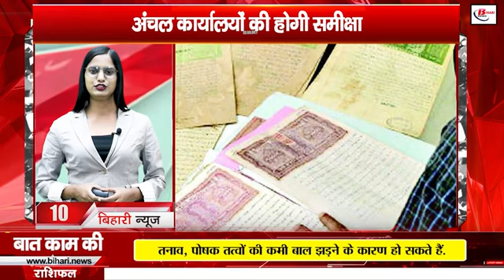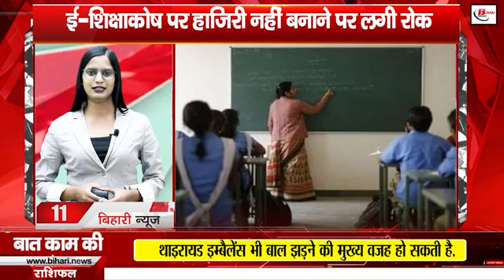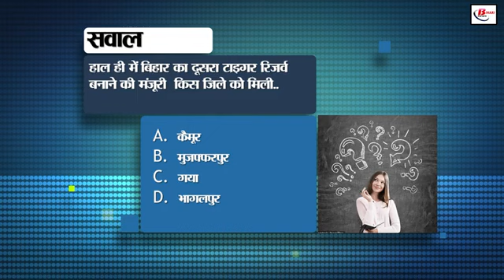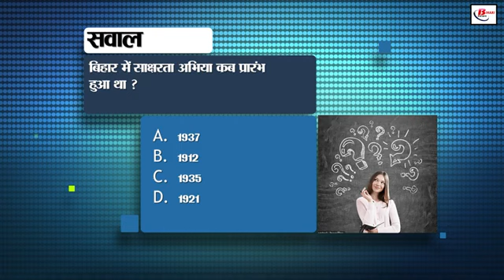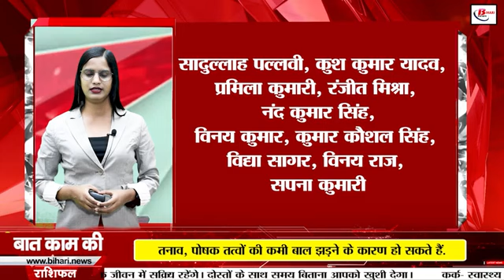Bihar news today live of 13th October 2024.Vacancy in Bihar,Bihar tourist places,weather of bihar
Bihar news today live of 13th October 2024.Land survey in Bihar,CM nitish kumar, Ashok Kumar birthday, Nagi Nakati Bird Sanctuary, teachers of Muzaffarpur,Bihar tourist places,weather of bihar.
1. National Fertilizers Limited has announced recruitment

Recruitment for a total of 336 posts, apply now

Last date to apply is 8 November

2. IT companies will increase in Bihar!

You will not have to go out for employment

Strategy to attract IT companies

3. In Bihari Birth Day Special, today we will talk about

Ashok Kumar is a resident of Bhagalpur, Bihar
The actor has done more than 300 films in his career

4. Asian Women's Hockey Competition in Rajgir
The competition will be held from 11 to 20 November
Preparations complete, DM inspected

5. Vijayadashami festival celebrated with great pomp
CM Nitish burnt Ravana
Hundreds of people gathered

6. Do these measures if you lose your debit card
Block the card immediately
Report debit card theft

7. New identity of Nagi Nakati Bird Sanctuary
Postal Department issued special stamp
Sanctuary will get national-international identity

8. Apply in Agricultural Input Subsidy Scheme
Flood affected farmers can apply
Government will give subsidy amount to farmers

9. Kumaon Dwar Mahotsav in Haldwani
From 15th The festival will continue till October 19

Maithili Thakur will captivate the audience with her performance

10. Zonal offices will be reviewed

Chief Secretary Jai Singh gave instructions

Transparency will come in land reform works

11. Salary of 589 teachers of Muzaffarpur stopped

Ban imposed for not making attendance on e-Shikshakosh

DEO warned teachers to follow rules

12. Feasibility study started for metro service

Agency is collecting data at ground level

Opinions are also being taken from stakeholders

13. Weather is likely to remain dry in Bihar today

No chance of rain in Bihar today

Maximum temperature 32-36 degree Celsius

14. Bettiah police got a big success

Police recovered 1,221 bottles of liquor

Smugglers managed to escape, police in search

15. Correct ticket is necessary for train travel

Traveling in wrong class will be fined

Traveling with waiting ticket Restrictions

16. New community health center opened in Nalanda

Rural Development Minister Shravan Kumar inaugurated it

This health center is built at a cost of Rs 7 crore

17. Railway SP slaps BJP leader's nephew

BJP MLC demands action from CM

18. Deputy Chief Minister Samrat Choudhary's griha pravesh

'Bungalow is not disputed, people are'

Deputy Chief Minister said: Development is paramount

19. Politics heats up over train accident

Manoj Jha asks PM Modi

Who will take responsibility for railway safety?

20. Giriraj Singh commented on Congress's defeat

'People of Haryana rejected Congress'

'Introspection is needed instead of making allegations'

21. MS Dhoni changed his look

Dhoni's new look goes viral

Dhoni will be seen in IPL-2025

22. Today's date is recorded in India's history for many reasons

23. CBSE issued guidelines for board exams

75% attendance of students should be mandatory

Schools will have to keep attendance records

24. Easy tips for cleaning monitors

Turn off the monitor and unplug it

Choose a soft microfiber cloth

25. TRAI exposed fake calls

'Calls to block mobile numbers are fake'

TRAI does not make such calls to customers

26. Today we will talk about Jehanabad in Bihar tourism